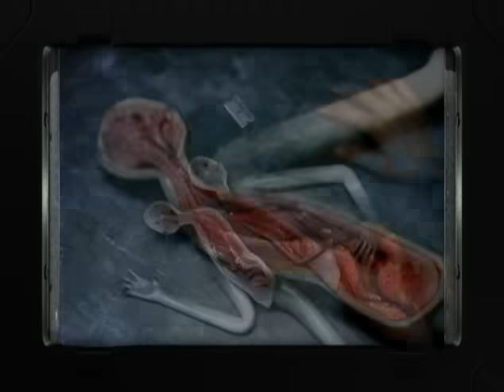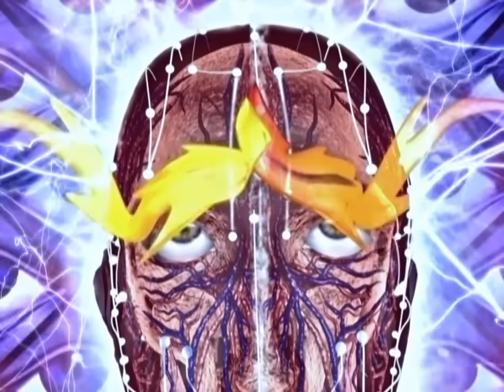TOOL - Parabola (Official Video)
“Parabola” by Tool

Lyrics:
We barely remember who or what came before this precious moment
We are choosing to be here, right now
Hold on, stay inside
This holy reality
This holy experience
Choosing to be here in

This body, this body holding me
Be my reminder here that I am not alone in
Feeling eternal, all this pain is an illusion

Alive, I

In this holy reality
In this holy experience

Twirling round with this familiar parable
Spinning, weaving round each new experience
Recognize this as a holy gift and celebrate this chance to be alive and breathing
The chance to be alive and breathing

This body holding me reminds me of my own mortality
Embrace this moment, remember
We are eternal, all this pain is an illusion